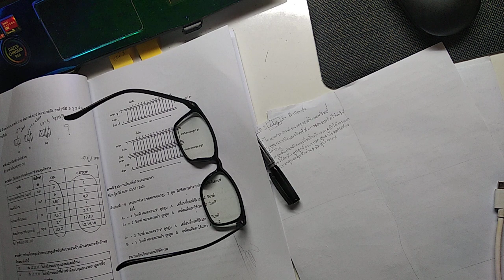Write homework and report to Teacher EP 9​